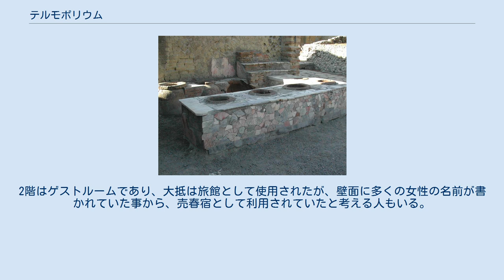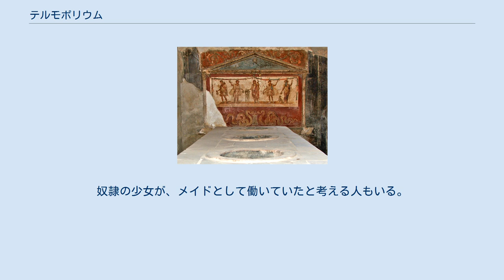テルモポリウム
テルモポリウム(ヘルクラネウム) 古代ギリシアや古代ローマにおいて、テルモポリウム(英語: thermopolium,ギリシア語: θερμοπώλιον,発音:thermopolia)とは飲食店、即ち「温かい食物を提供する場所」であり、食品を用意できる商店である。
今日のレストランの先駆けでもあり、テルモポリウムでは近代でいうファーストフードも時折用意されていた。
こうした場所は貧困層や自分の台所を持つ余裕がない人が利用しており、上流階級の人々からは時折軽蔑の対象になった。
 典型的なテルモポリウムは、特有の組積造を持ったカウンターがある小さな部屋から成り立っていた。
このカウンターには土瓶(ドーリアと呼ばれていた)が埋め込まれており、ナッツ等の乾物を貯蔵するのに使われた(温かい食品の場合、使用後に土瓶を清掃する必要があり、カウンターに埋め込まれている以上、温かい食品を貯蔵することはできないと信じられていて、乾物だと清掃する必要がないためでもあった)。
おしゃれなテルモポリウムは、フレスコで装飾された物もあった。
 保存状態の良いテルモポリウムの廃墟は、ポンペイやヘルクラネウムで見ることができる。
 アリーナのテルモポリウムは、ポンペイにあるテルモポリウムの中でも完全に近い状態で残っている物の一つである。
カウンターからはジョッキや皿が完璧に残っており、ケトルは水を入れて満たす事ができる。
アリーナのテルモポリウムの1階は客が飲食する目的で使用され、階段があって2階に昇るとゲストルームがある施設もあった。
 玄関のドアが通りに向かって開き、食物やワインを貯蔵する瓶(ドーリアと呼ばれる)を入れるための穴があるカウンターがあるのが、典型的な建築構造であった。
ラレース(家庭の神)、メルクリウス(商業の神)、ディオニューソス(ワインの神)を、商売の最も重要な守護神として祀った。
2階はゲストルームであり、大抵は旅館として使用されたが、壁面に多くの女性の名前が書かれていた事から、売春宿として利用されていたと考える人もいる。
奴隷の少女が、メイドとして働いていたと考える人もいる。
 テルモポリウム(ポンペイ)